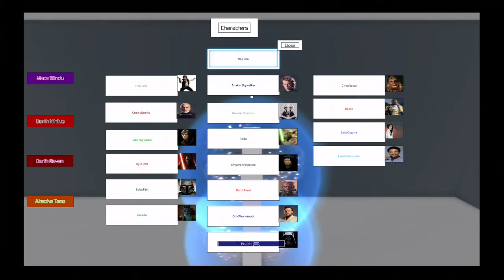Star Wars roblox heroes vs villains part - 4